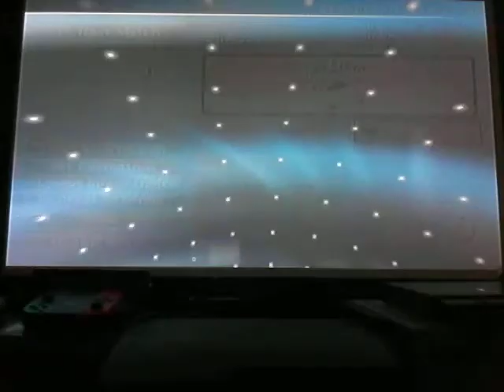PES 2008 Inter Milan Season Mode #30 - Away v Genoa